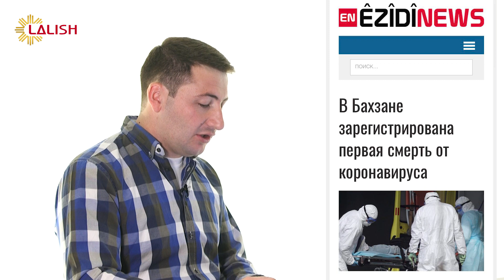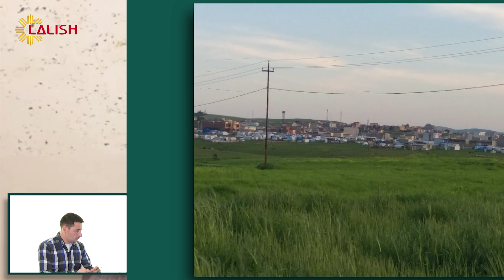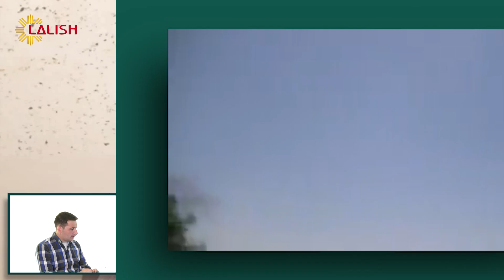Az Malema - Shex Sabah Shex Smel